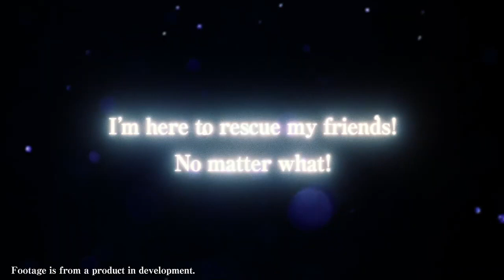N & Zekrom Sync Pair Introduction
Coming soon, N & Zekrom of the Unova region will make their long-awaited debut in the sync pair scout in Pokémon Masters EX!

Also, on 12/23 at 10:00 p.m. PST, all players will receive enough gems for one ×11 scout as a gift!